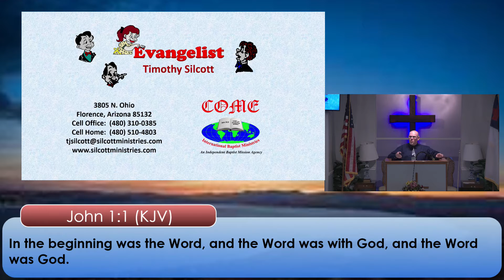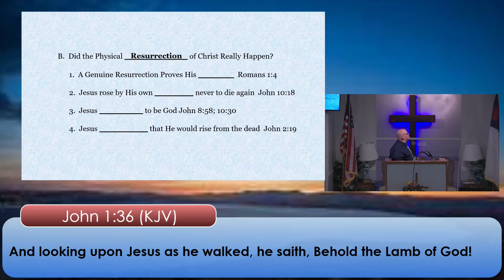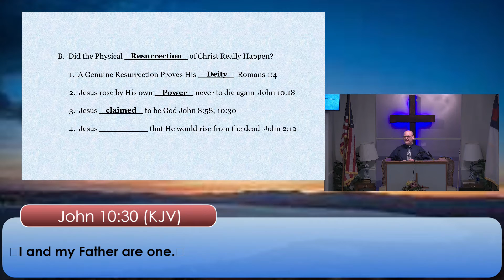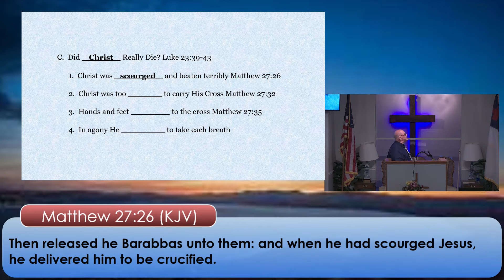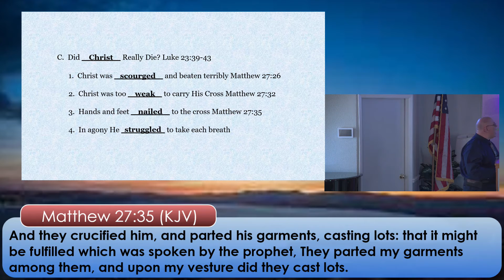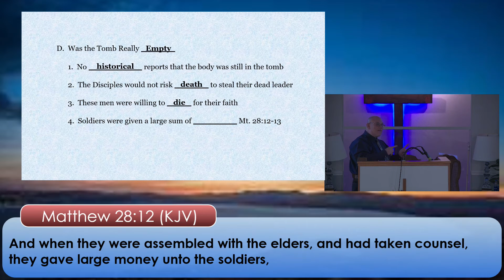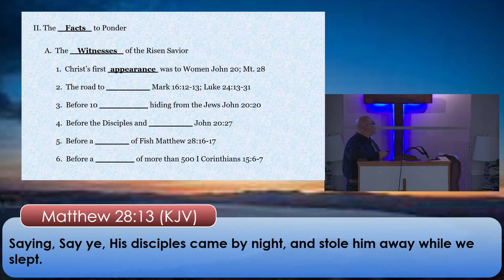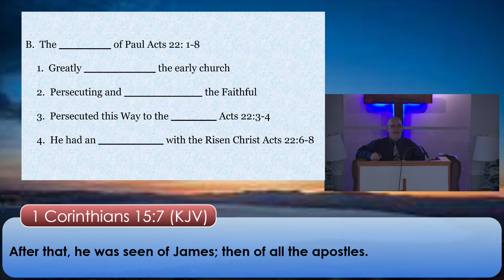Why Trust Jesus Week 3a John 1:1-36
The Truth Explained Week 3a Pastor Silcott
Sunday Evening Service  18 April 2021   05 PM